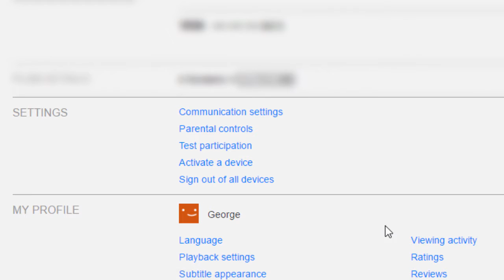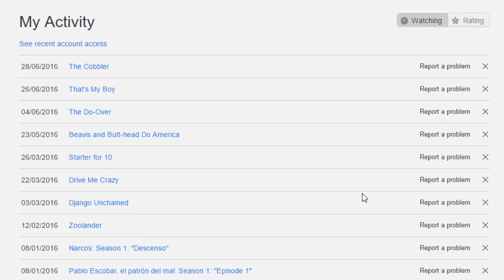HOW TO CLEAR NETFLIX RECENTLY WATCHED 2016 - How To Clear Netflix Viewing History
How To Clear Netflix Recently Watched 2016. This quick and easy tutorial will show you how to clear netflix viewing history for your netflix account.

To Clear your netflix recently watched on your netflix profile simply hover over your name and select 'account settings'. from here you can navigate to the viewing history as shown in the video where you can select either single netflix videos or you can clear entire series from you watch history.

It lets me know that I helped you guys out which is awesome. Picturetuts is a tutorial channel dedicated to providing viewers with thousands of clear and concise videos covering many subjects, feel free to use the search bar on the channel to find the answer to any problem you may be experiencing!